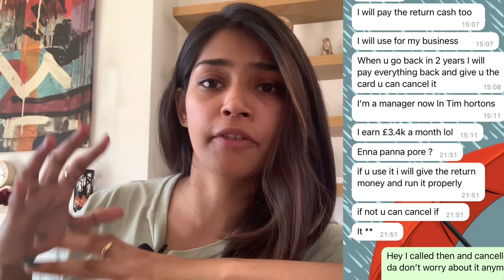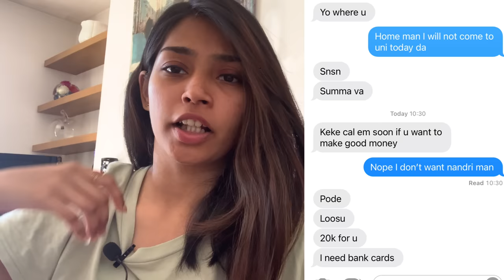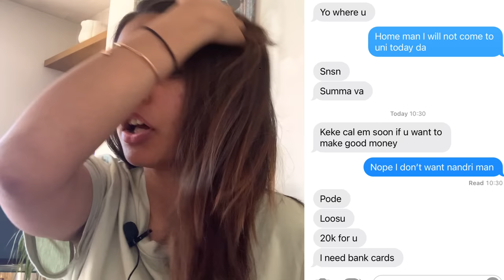International student ? Planning to study abroad ? MUST watch ⚠️ ukstudent | Tamil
Hey Guys be aware of the scams that have been happening around I have discussed them in this video in a couple of ways but trust me there are a lot more

TAMILUK
UKTAMIL
UKSTUDENT
TAMILGIRL
LONDONSLANG